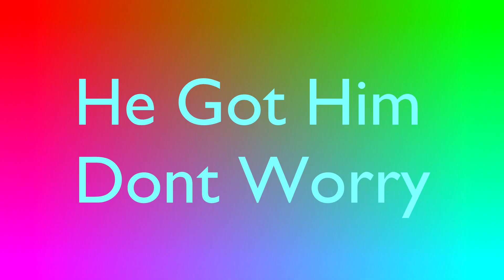Silver 2 To 3 But Its CT Side